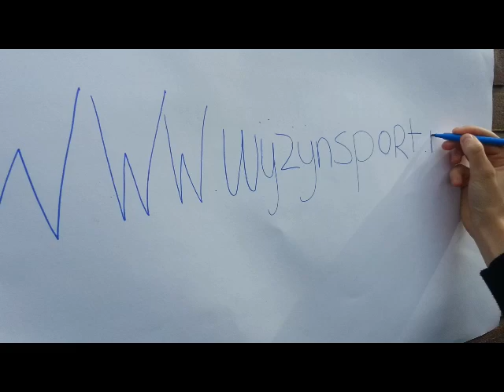Crowdfunding Ruby Huisman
Help jij mij??tot 28 maart heb ik de tijd om het bedrag van 4000 euro bij elkaar te brengen, zodat ik
mijn droom om dit jaar de buitenlandse wedstrijden te rijden, waar kan maken.
Superbedankt voor het kijken van mijn filmpje.
Groetjes Ruby